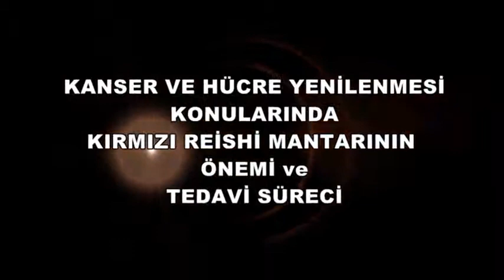Dr.Yavuz Dizdar-reishı mantarı